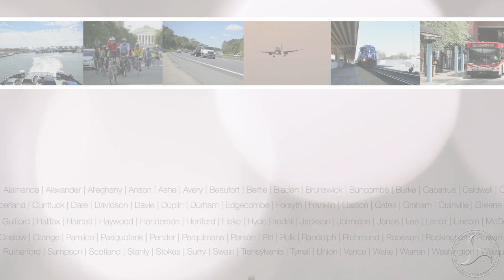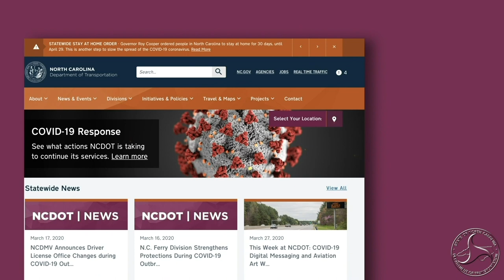NCDOT Now - Passenger Ferry and Bicycle and Pedestrian Safety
This week on NCDOT Now: The North Carolina Department of Transportation has canceled its 2020 contract for the Ocracoke Express Passenger Ferry due to impacts from COVID-19. Also, as the stay at home order continues, and more people are choosing to get outside for a walk or a bike ride, remember to maintain safe social distance to protect yourself and others from COVID-19.